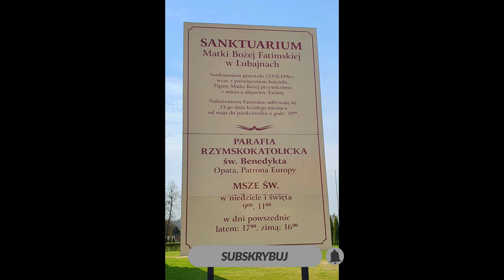Kościół św. Benedykta Opata i Sanktuarium MB Fatimskiej w Lubajnach #34 DJI Mavic Air 2 4K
Rzymskokatolicka Parafia pw. św. Benedykta w Lubajnach –  leżąca w   dekanacie Ostródzkim, należącym do archidiecezji warmińskiej.
 Parafia została erygowana 1 czerwca 2005 roku. Wspólnotę tworzą mieszkańcy trzech wsi Lubajn, Zwierzewa i Nowego Siedliska. Przed powstaniem parafii wszystkie trzy miejscowości należały do wspólnoty św. Faustyny w Ostródzie. Z inicjatywy ks. Władysława Szmula i parafian rozpoczęto budowę kościoła w Lubajnach. W ciągu roku stanęła świątynia, wzniesiona według projektu i pod nadzorem Pana Kazimierza Klimaszewskiego, który całą pracę wykonał społecznie.
 Kościół został konsekrowany 8 grudnia 1995 roku przez biskupa Juliana Wojtkowskiego. W tym samym roku przy kościele zostały wybudowane kaplice różańcowe.
 W kwietniu 1996 roku najważniejszym wydarzeniem była peregrynacja figury Matki Bożej Fatimskiej. Miesiąc później abp Edmund Piszcz ustanowił w Lubajnach dekanalne sanktuarium Matki Bożej Fatimskiej. Specjalnie sprowadzono z Fatimy figurę. Maryja została ukazana w sposób, który znamy z przedstawień fatimskich: ubrana w białą szatę, w złotej koronie na głowie, z różańcem w dłoniach. Matka Boża lekko pochyla się do przodu, jakby zwracała się do wiernych i zapraszała ich do modlitwy różańcowej. Zgodnie z rozporządzeniem ówczesnego ordynariusza od tamtego czasu w świątyni odbywają się od maja do października nabożeństwa fatimskie.
 Trzy lata temu z inicjatywy ks. Wiesława Kaniugi przeprowadzono gruntowny remont i przebudowę wnętrza kościoła co można zobaczyć na fotografiach.

Römisch-katholische Gemeinde st. Benedykt in Lubajny - im Dekanat Ostróda der Erzdiözese Warmia.
Die Gemeinde wurde am 1. Juni 2005 gegründet. Die Gemeinde besteht aus den Bewohnern von drei Dörfern: Lubajn, Zwierzew und Nowy Siedlisko. Vor der Gründung der Gemeinde gehörten alle drei Städte zur Gemeinde St. Faustina in Ostróda. Auf Initiative von P. Władysław Szmul und die Gemeindemitglieder begannen in Lubajny mit dem Bau einer Kirche. Innerhalb eines Jahres wurde der Tempel nach dem Entwurf und unter der Aufsicht von Kazimierz Klimaszewski errichtet, der alle Arbeiten freiwillig erledigte.
Die Kirche wurde am 8. Dezember 1995 von Bischof Julian Wojtkowski geweiht. Im selben Jahr wurden neben der Kirche Rosenkranzkapellen errichtet.
Das wichtigste Ereignis im April 1996 war die Pilgerfahrt zur Statue Unserer Lieben Frau von Fatima. Einen Monat später errichtete Erzbischof Edmund Piszcz in Lubajny ein Dekanalheiligtum Unserer Lieben Frau von Fatima. Eine Figur wurde speziell aus Fatima gebracht. Mary wurde auf eine Weise gezeigt, die wir aus Fatima-Darstellungen kennen: gekleidet in ein weißes Gewand, mit einer goldenen Krone auf dem Kopf, mit einem Rosenkranz in den Händen. Unsere Liebe Frau beugt sich leicht vor, als würde sie die Gläubigen ansprechen und sie einladen, den Rosenkranz zu beten. Gemäß der damaligen Verordnung wurden die Fatima-Gottesdienste von Mai bis Oktober von diesem Zeitpunkt an im Tempel abgehalten.
Vor drei Jahren auf Initiative von P. In Wiesław Kaniuga wurde eine umfassende Renovierung und Rekonstruktion des Kircheninneren durchgeführt, die auf den Fotos zu sehen ist.

Roman Catholic Parish st. Benedykt in Lubajny - located in the Ostróda deanery, belonging to the Archdiocese of Warmia.
The parish was established on June 1, 2005. The community is made up of the inhabitants of three villages: Lubajn, Zwierzew and Nowy Siedlisko. Before the parish was established, all three towns belonged to the community of St. Faustina in Ostróda. On the initiative of Fr. Władysław Szmul and the parishioners began building a church in Lubajny. Within a year, the temple was erected according to the design and under the supervision of Kazimierz Klimaszewski, who did all the work voluntarily.
The church was consecrated on December 8, 1995 by bishop Julian Wojtkowski. In the same year, rosary chapels were built next to the church.
In April 1996, the most important event was the pilgrimage of the statue of Our Lady of Fatima. A month later, Archbishop Edmund Piszcz established a decanal sanctuary of Our Lady of Fatima in Lubajny. A figure was specially brought from Fatima. Mary was shown in a way that we know from Fatima representations: dressed in a white robe, with a golden crown on her head, with a rosary in her hands. Our Lady leans forward slightly, as if addressing the faithful and inviting them to pray the rosary. According to the ordinance of the then ordinary, the Fatima services were held in the temple from May to October from that time.
Three years ago, at the initiative of Fr. Wiesław Kaniuga, a major renovation and reconstruction of the interior of the church was carried out, which can be seen in the photos.